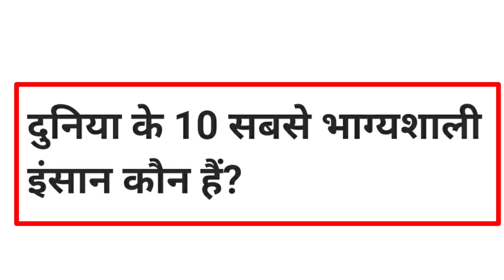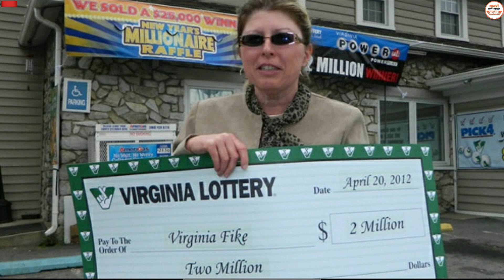देखिये दुनिया के 10 सबसे भाग्यशाली इंसान || इनके बारे में जानकर चोंक जाओगे आप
Photo's source by google